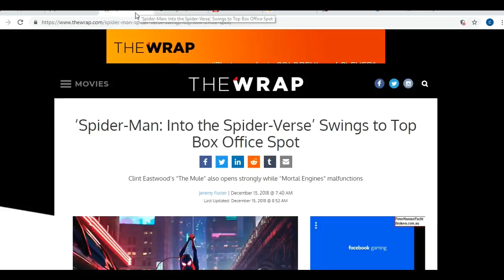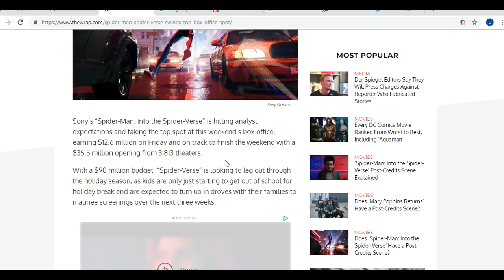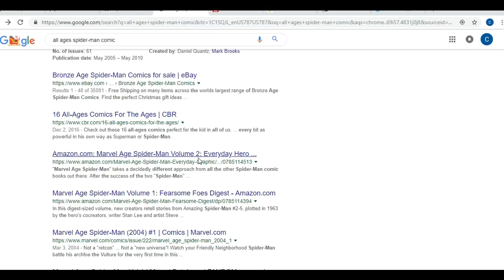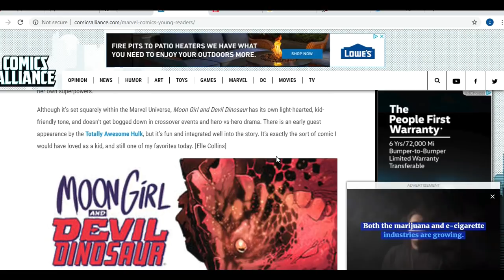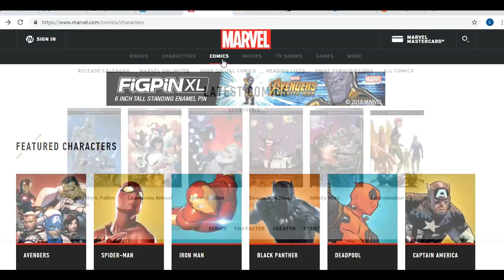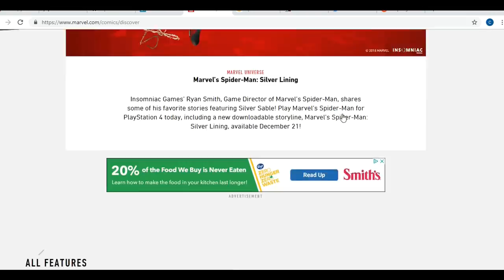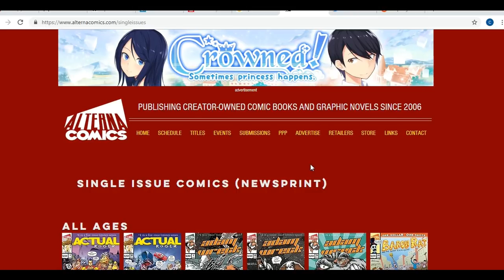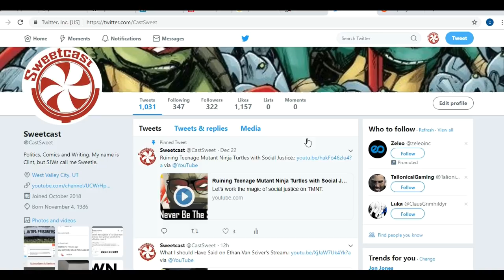Marvel Doesn't Give A Rip About Kids Reading Comics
Marvel Comics has demonstrated a lack of caring for kids comics. They just don't care.